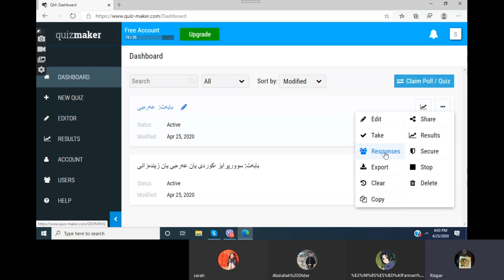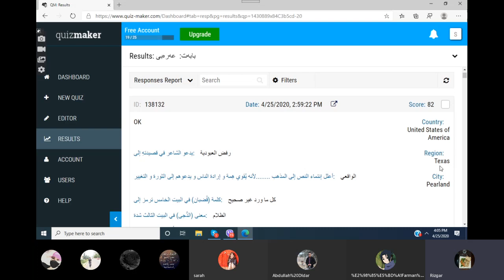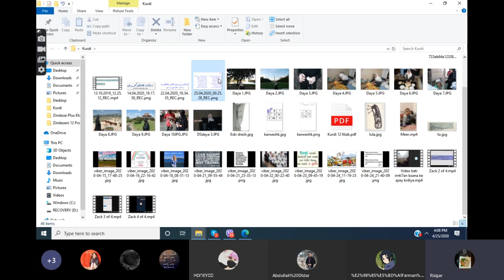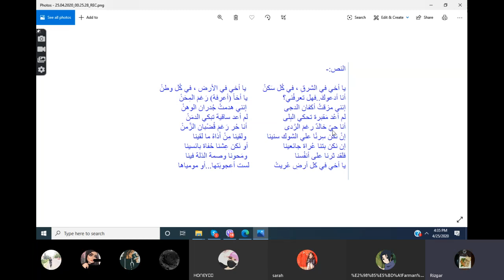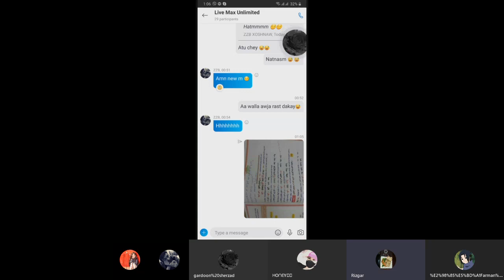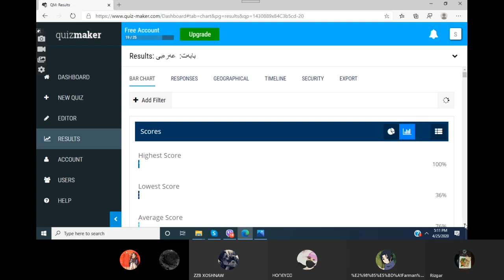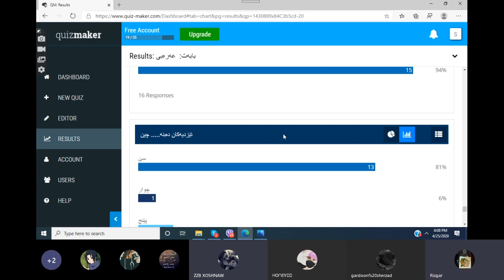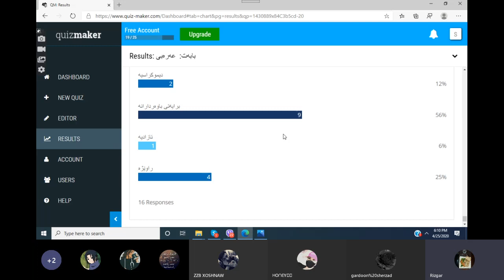Arabi Skype Video 24 of 100 Days Till Final Exam